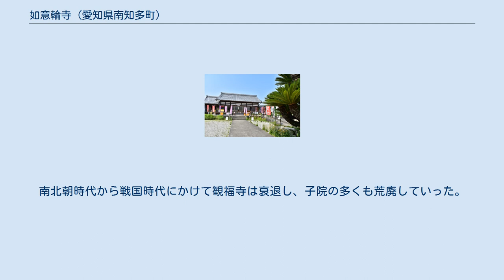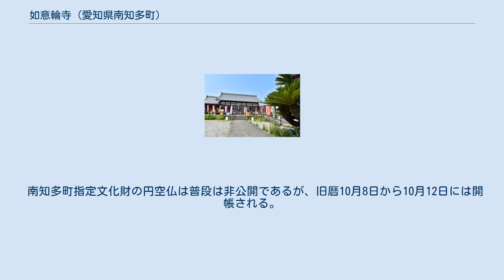如意輪寺 (愛知県南知多町)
如意輪寺（にょいりんじ）は、愛知県知多郡南知多町内海中之郷12にある真言宗豊山派の寺院。
本尊は如意輪観世音菩薩。
伝弘法大師作の如意輪観音像を本尊とすることが寺号の由来。
 奈良時代の神亀年間（724年～729年）、行基菩薩の建立と伝わる観福寺の一院として創建された。
南北朝時代から戦国時代にかけて観福寺は衰退し、子院の多くも荒廃していった。
しかし天文2年（1533年）、帰依者によって現在地に堂宇が建立された。
天正2年（1574年）、梅山和尚が中興開山となった。
現在の寺号である如意輪寺は、この際に稲沢の萬徳寺から附されたとされる。
 文政7年（1824年）には妙楽寺の亮山阿闍梨和尚らによって知多四国霊場が開かれ、如意輪寺は46番札所となった。
当時の如意輪寺は知多半島でも有力な寺だったため、文政8年（1825年）には知多四国霊場の本部が置かれている。
明治初期まで、中之郷入見神社の別当を兼務していた。
 2002年（平成14年）、本堂を境内の一段高い場所まで曳き上げ、大規模な移設修繕が行われた。
この際に山門や塀も整えられた。
 南知多町指定文化財の円空仏は普段は非公開であるが、旧暦10月8日から10月12日には開帳される。